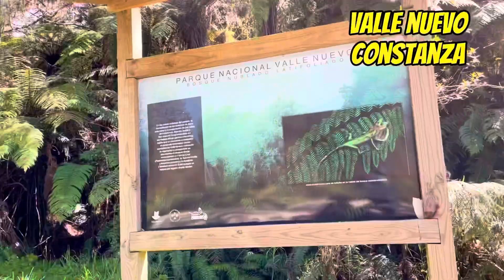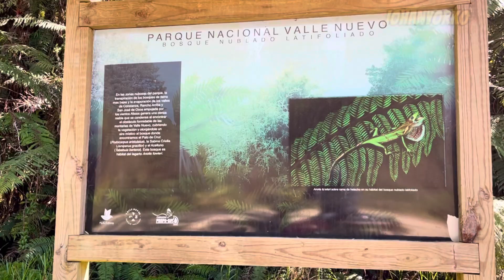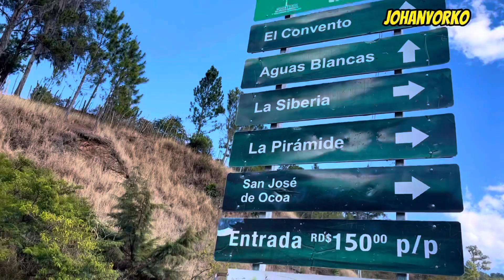RECORRÍENDO VALLE NUEVO (constanza )🏞 (LUGAR MAS FRIO DE RD Y TODO EL CARIBE 😮🥶❄️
Constanza es conocida por ser la ciudad más fría de la República Dominicana y de todo el Caribe. 🥶 Su clima es clima templado oceánico o atlántico (Clasificación climática de Köppen Cfb), con temperaturas frescas y lluvias durante todo el año. Así que si algún día deseas venir a conocer abrígate bien y trae tu cámara para capturar los hermosos paisajes que ofrece la naturaleza .😁